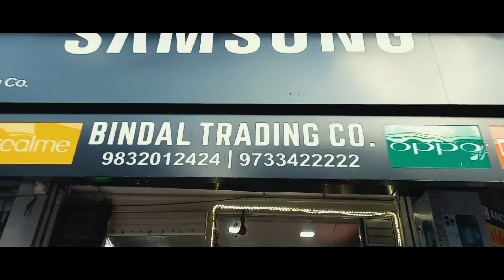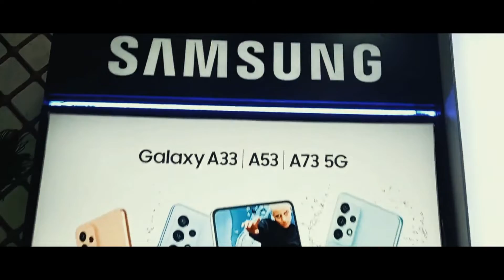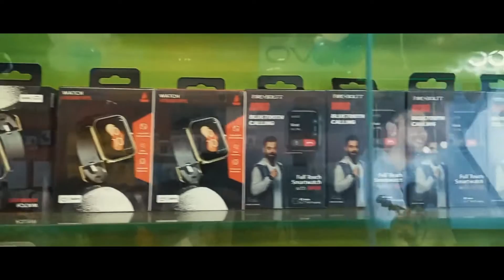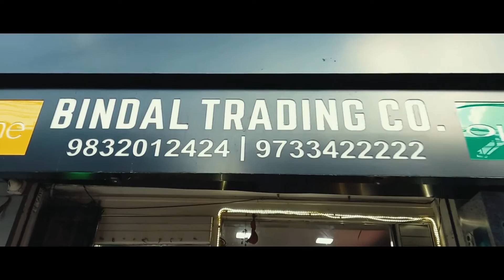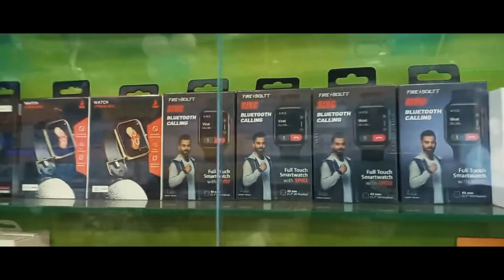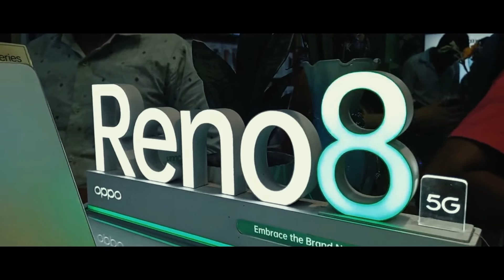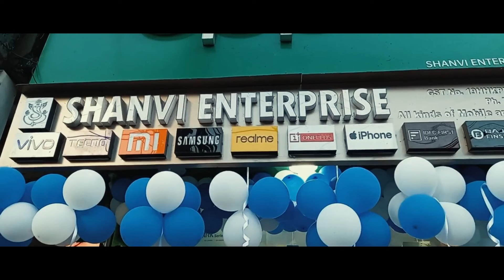Vivo V25 Pro | Full Reviews | Shanvi Enterprises Your Ultimate Mobile | Riyaz Ki Duniya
Shanvi Enterprises Your Ultimate Mobile
Grab Your Fav Handset Today 📍Venus More, Hill Cart Road, Siliguri
⭐ Vivo V25 arrives in Siliguri! Delight Every Moment ⭐

The handset comes with 44W fast charging support, MediaTek Dimensity 900, 50MP selfie shooter, and Android 12 OS.
Vivo V25 price in India starts at Rs 27,999.
Vivo V25 has been launched in India as the latest V-series offering from the brand. It comes after the company launched the Vivo V25 Pro recently. The Vivo V25 comes with a waterdrop notch for the selfie snapper, an in-display fingerprint sensor for security, triple cameras arranged in a square module, and a unique gradient design.
The Vivo V25 comes with a colour-changing Flourite AG glass back panel similar to the Vivo V25 Pro. The handset comes with 44W fast charging support, MediaTek Dimensity 900, 50MP selfie shooter, and Android 12 OS. Take a look at the Vivo V25’s price in India, pre-booking details, and complete specs.

6.44-inch full HD+ AMOLED display
MediaTek Dimensity 900 SoC
Up to 12GB RAM and 256GB storage
Android 12 OS
64MP + 8MP + 2MP triple cameras
50MP selfie shooter
4,500mAh battery (44W fast charging)

The Vivo V25 sports a 6.44-inch full HD+ AMOLED display with a 90Hz refresh rate and a waterdrop notch for the selfie shooter. It is powered by the MediaTek Dimensity 900 SoC and comes in two versions: 8GB + 128GB and 12GB + 256GB storage that is further expandable via a microSD card. The phone runs on Android 12 OS with Funtouch 12 custom skin out of the box. There’s support for up to 8GB of extendable RAM for better multitasking.
The Vivo V25 packs a 4,500mAh battery with 44W fast charging support. Connectivity options include 5G, 4G LTE, Bluetooth 5.2, dual-band Wi-Fi, GPS, and a USB Type-C port for charging and data sync. It has an in-display fingerprint sensor for security but no 3.5mm audio jack.
Moving to optics, the Vivo V25 has triple camera sensors on the back, with a 64MP primary sensor with f/1.79 aperture and LED flash, an 8MP ultra-wide-angle lens and a 2MP macro sensor. The rear cameras support features like night mode, portrait, super-macro, high resolution, panorama, Live Photo, slow motion, time-lapse, pro, AR stickers, vlog movie, documents, double exposure, and dual view. The phone has a 50MP shooter on the front for selfies and video chats.